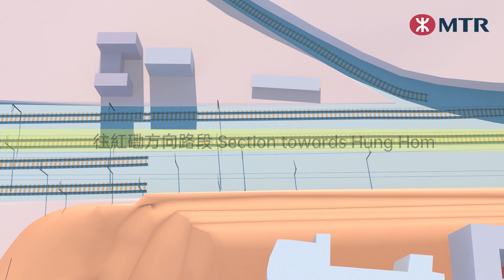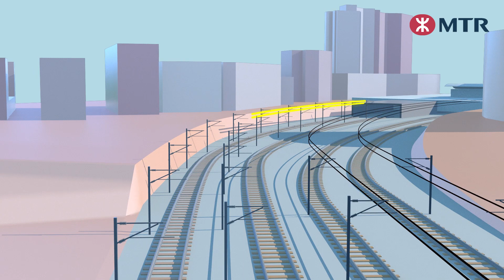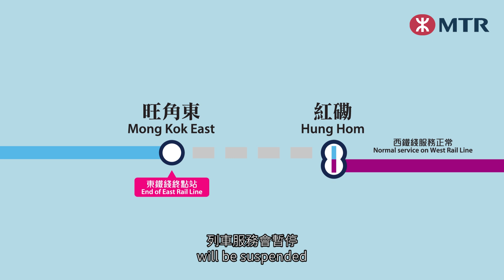東鐵綫新軌道接駁工程 Bifurcation works on East Rail Line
乜嘢係 東鐵綫新軌道接駁工程？一齊睇片了解清楚！工程團隊唔止要將原有路軌連接至新路軌、安裝架空電纜及改動部分現有信號系統設備等，仲要做一系列精密微調及測試，整項工程要喺營運中嘅鐵路網進行就更具挑戰。不過大家放心，團隊事前已做好詳細規劃，亦會做足檢查同測試！東鐵綫過海段

Bifurcation works on EastRailLine is a large-scale and complex project, especially on an existing running line. The works not only include track reconfiguration, installation of overhead line and modification of part of the existing signaling system equipment, but also involve testing and fine-tuning. Despite these challenges, our team has carried out thorough planning along the way with regular inspections and tests to ensure that the works will be carried out smoothly and safely.